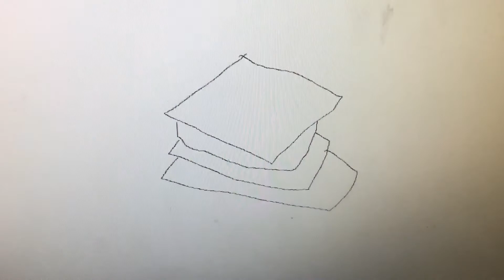How To Draw Frosted S’mores